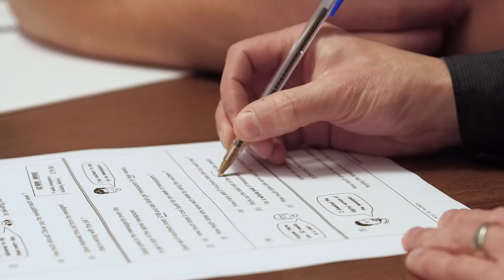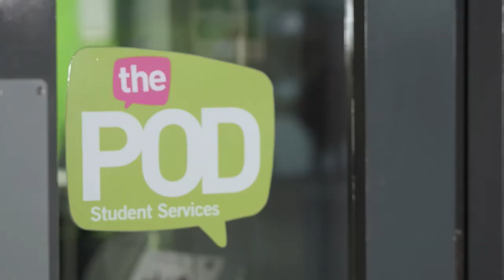Student Support at Hugh Baird College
The POD is home to the Student Services team at Hugh Baird College. It’s our ‘one-stop-shop’ for any support you need whilst at college.

Coming to college is big change in your life, whether you’re joining us straight from school or returning to education after a break.

The important thing to remember - don’t worry. We’re here to help and support you through every part of your story – from questions about courses and financial help, to advice on personal issues and future career opportunities.

Our friendly and experienced team love helping our students, every single day. If you’ve got any kind of question, worry or problem – no matter how big or small – you can always talk to us.